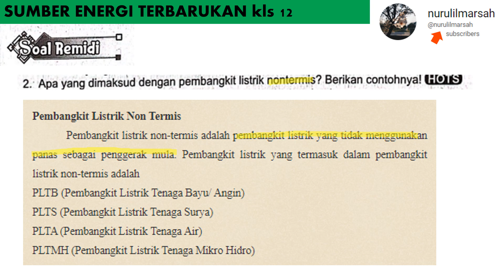UK SUMBER ENERGI TERBARUKAN remidi no 2 LKS TUNTAS kls 12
apa yang dimaksud dengan pembangkit listrik nonmetris? berikan contohnya